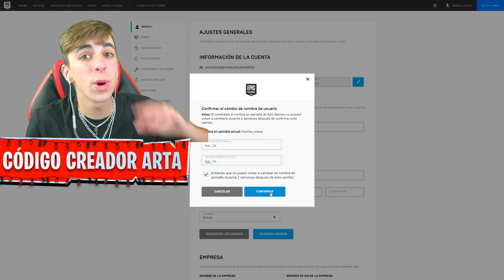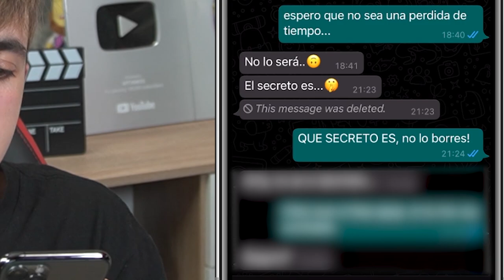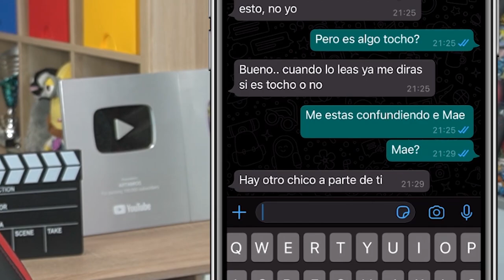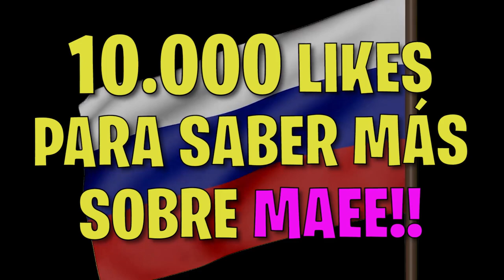Me Hago Pasar por Otro Chico para Ver si Mi Crush es Fiel...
En esta serie todo comienza muy loco ya que conozco a una chica que me escribe por mensaje después de matarla con una cuenta de fortnite donde de nombre tenia mi teléfono de móvil. En pocos días nos conocimos y nos llevamos súper bien y después allí, le pedí ser mi crush y aceptó.

Esto son partidas privadas de fortnite con premios. En este video me haré pasar por otro chico para comprobar si mi crush es fiel a mi, ya que empezaré a ligar con ella y tambien preguntare sobre su novio de fortnite. Es un video súper interesante y épico ya que hay risas y accion por todos lados!